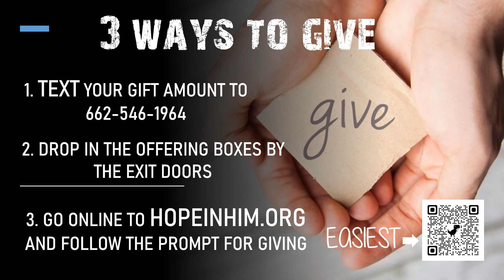Announcements for 2.26